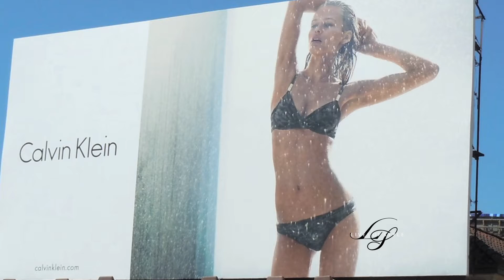Francisco Costa's Calvin Klein Collection hits the mark on the catwalk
Elisabeth Laurence Interviews Francisco Costa of Calvin Klein Collection about his new collection.  He talks about his psychic experience portending his leadership at Calvin Klein.